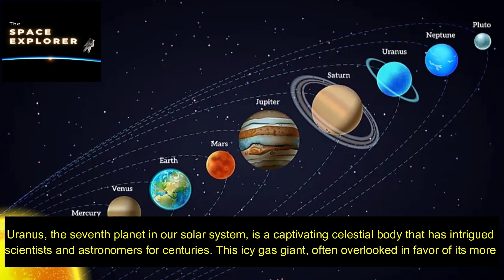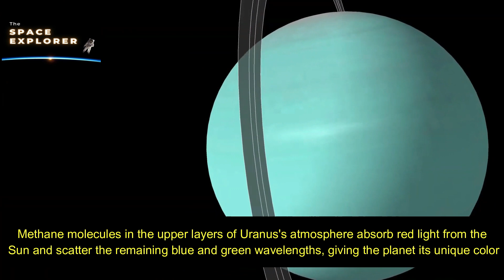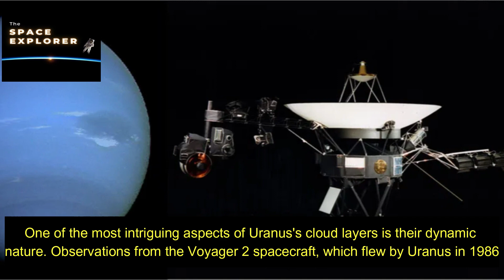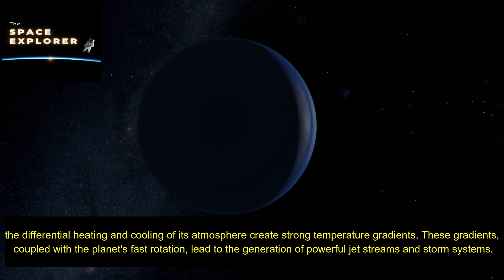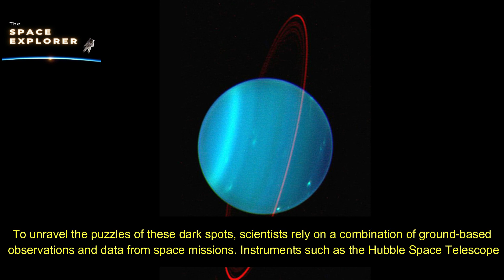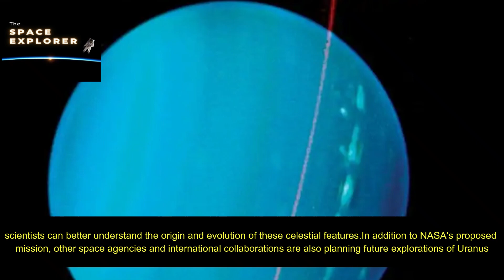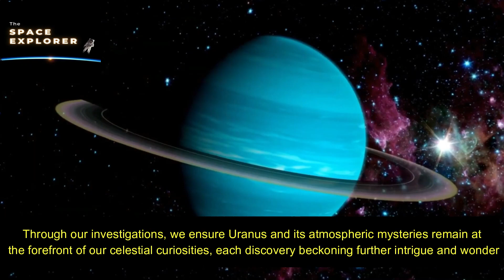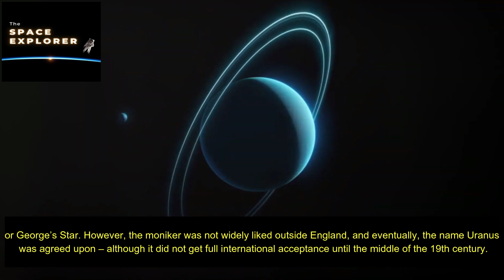Exploring Uranus's Atmosphere And It's Mysteries🌎☁️🛰👀🫢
Today We Talking About Exploring Uranus's Atmosphere And It's Mysteries🌎🛰👀🫢